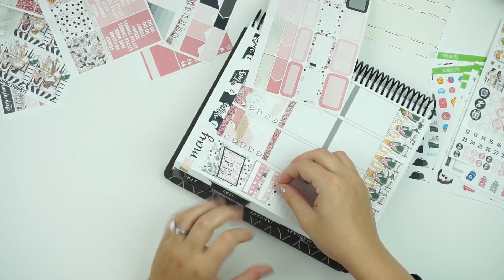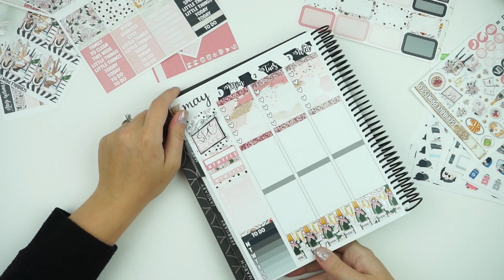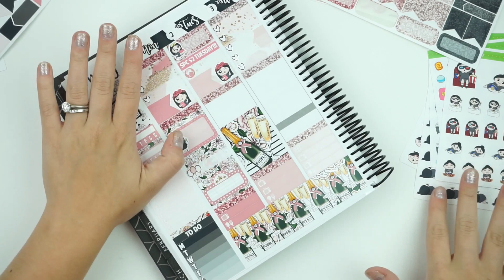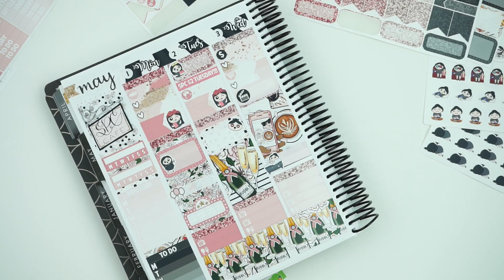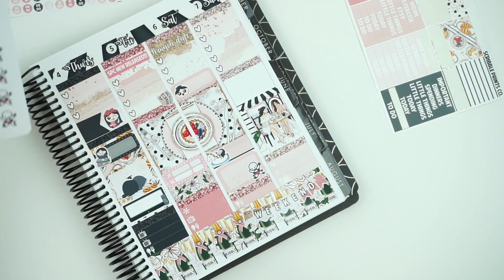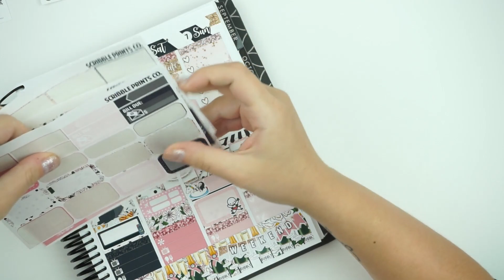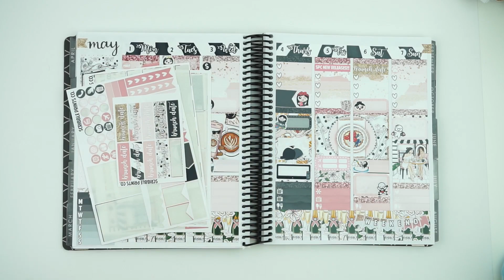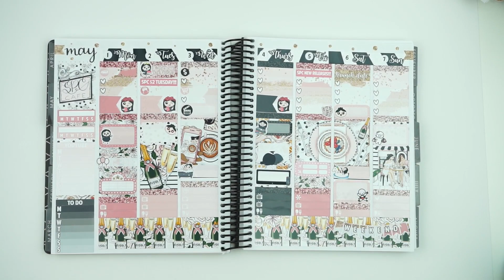PWM // VEGAS WEEKEND!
This Ultimate kit will be restocked next Friday!
Fox and Cactus;
Scribble Prints Co: ScribblePrintsCo.com
Monthly Mystery: ScribblesMonthly.com
MoreSPC: MoreSPC.com
/// C O U P O N S